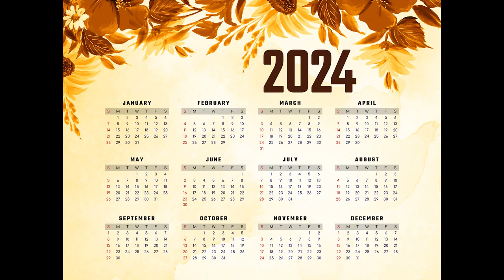WOMEN OF VALOUR CONFERENCE 2024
he Women of Valour Conference 2024 is a powerful event designed to inspire, equip, and empower women in all spheres of life. This gathering will feature impactful sessions, dynamic teachings, and worship, creating an atmosphere for spiritual growth, personal development, and networking among women of faith. It's a time for women to come together, share their stories, and receive insights on how to navigate challenges, embrace their purpose, and walk in the strength and courage that God has called them to.

Prepare to be transformed, uplifted, and encouraged!